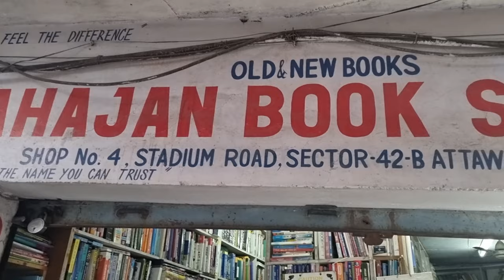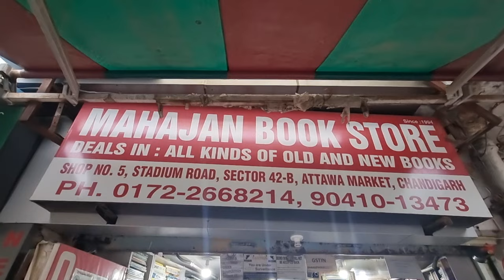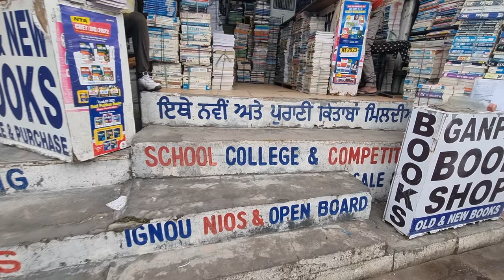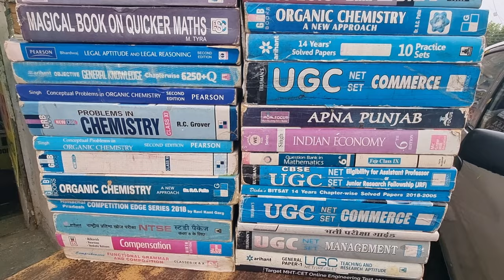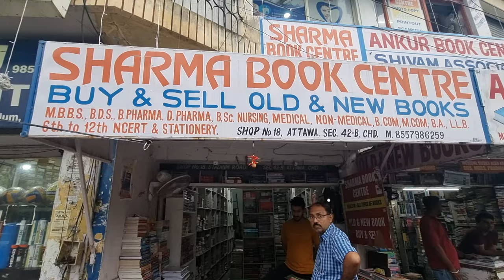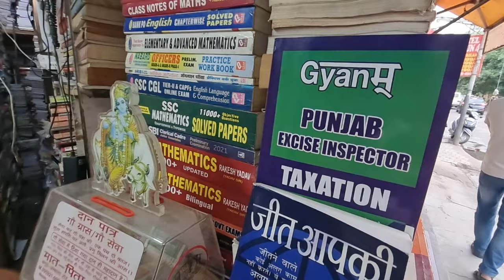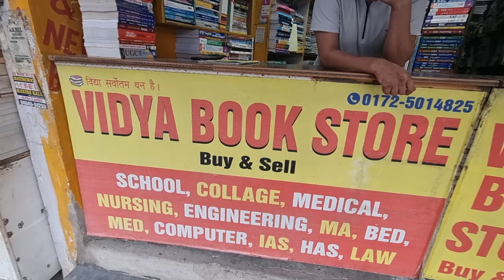Cheapest Book Market Sector 42 Chandigarh | Attawa Chandigarh |Vlog 66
Hey Friends!! Welcome To Ayush Ahuja Vlogs. Mein Aapka Dil ❤️ Se Bohot Bohot Sawagat Karta Hoon Mere Is Channel Mein.

Is Channel mein Aapko Daily Aapna LifeStyle and Travel, Tour, Entertainment, Fitness K baarien Sab Kuch share karunga.

Support Karte Rahiye..